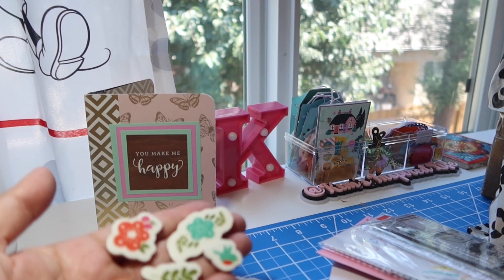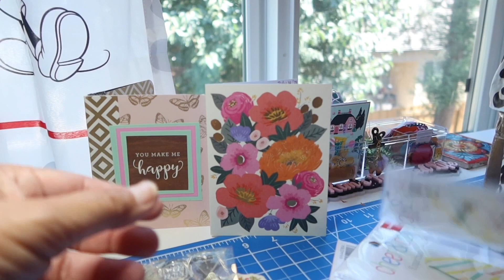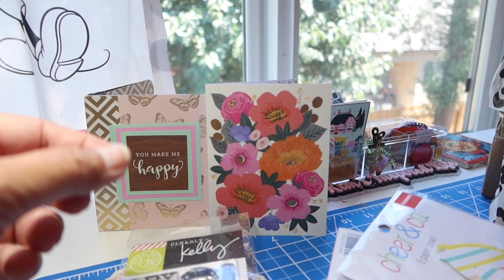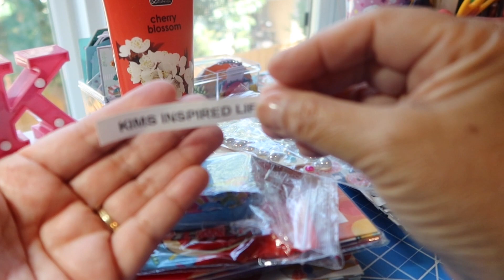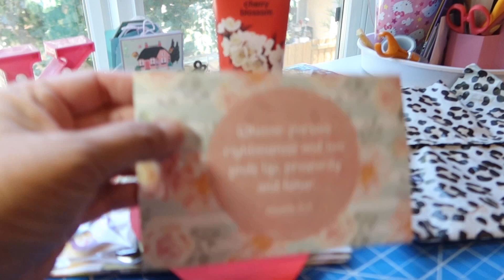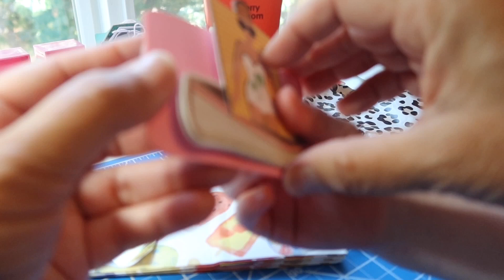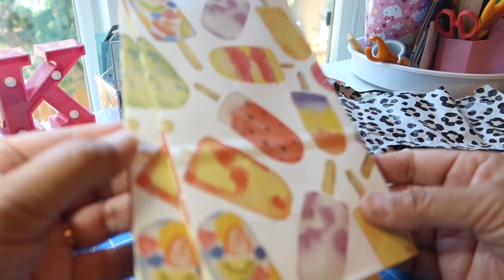This Girl Was Blessed This Weekend! Click to See the Goodies I Received 🌻crafty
Today I’m sharing gifts received from my sweet niece and my sweet friend, both fabulous!

Thank you Katie💖@thepurpose-drivenprofessor5935
Thank you Kimmie💖 @kimmieskitchenandmore